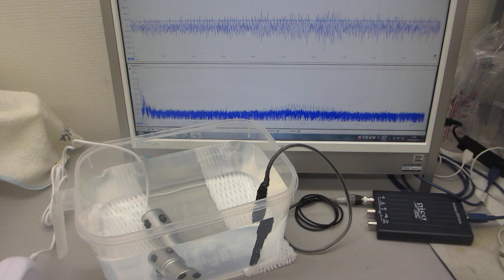ポータブル超音波洗浄器と超音波プローブによる「新しい超音波発振制御技術」